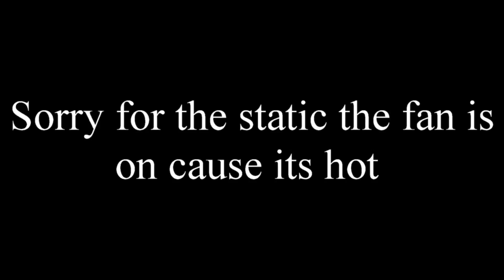Pistol God - RK Garrison & Srife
The pistol only returns and with a nice chunk of change